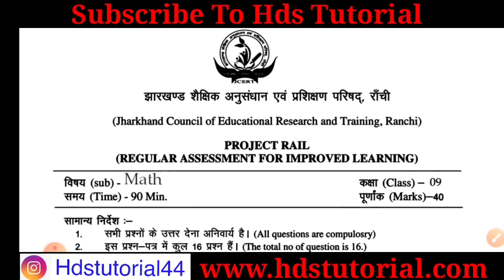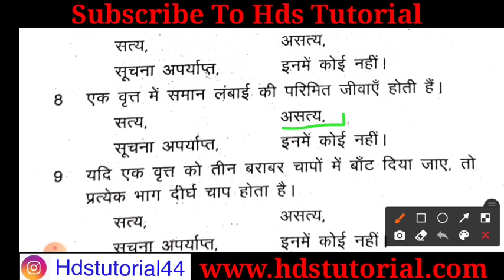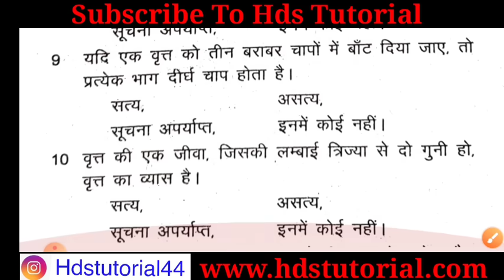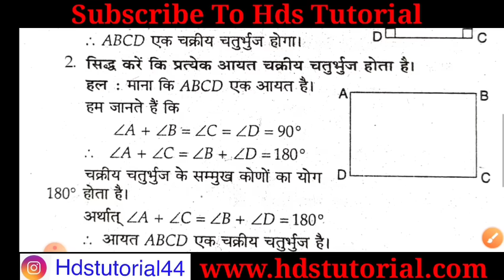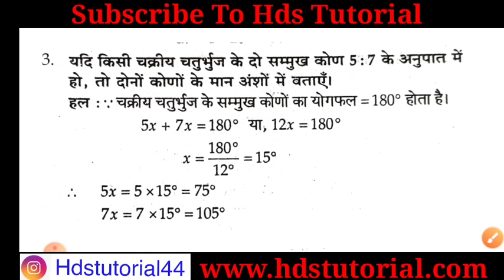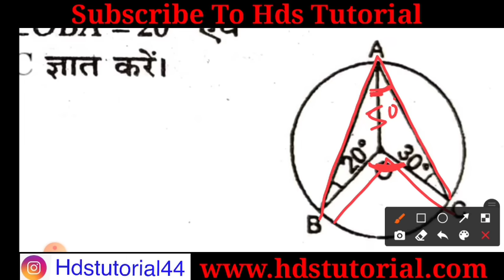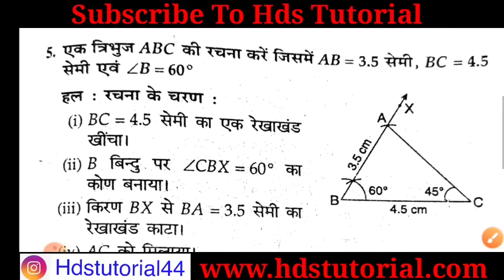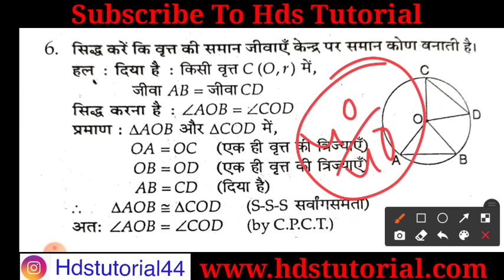Class 9 weekly test 23 December important Question | class 9 math weekly test important Question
Class 9 weekly test 23 December subjective Question | class 9 math weekly test subjective Question

jac class 9 weekly test 23 December important Question
jac class 9 math weekly test important Question
jac class 9 weekly test 23 December Question
jac class 9 math weekly test Question
jac weekly test math